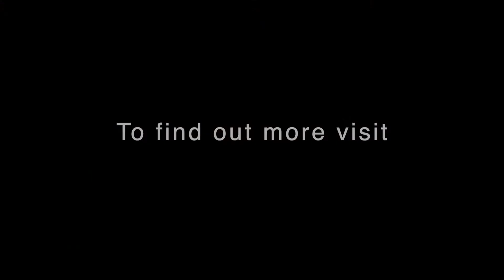Yoga at Motherhood Center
Prenatal yoga focuses on the physiological changes happening during pregnancy. So a few things that we like to focus here at the Motherhood Center is making sure that moms are supported from every angle, whether it is from fitness through prenatal yoga, pilates, or a massage.